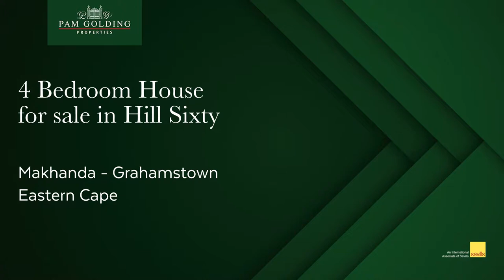4 bedroom house for sale in Hill Sixty | Pam Golding Properties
Nestled up in quiet Hill 60 with views over the City of Saints.

This generous family home with a double volume entrance offers two lounges, a dining room, a spacious indoor entertainment area, a flatlet, a guest suite (a fourth bedroom), and a sparkling pool for those hot summer days. One lounge has a fireplace to enjoy in winter, and this property has 27 000 litres of water with a pressure pump to supply the house.

The self-contained flatlet can assist you with bond repayments. Come take in the view and experience a “living in town, but doesn't feel like town” feeling.